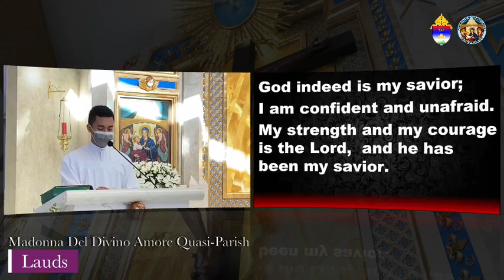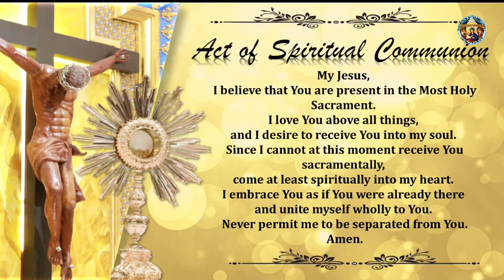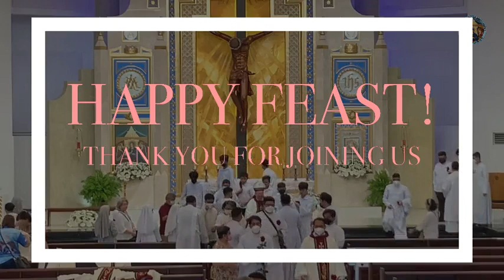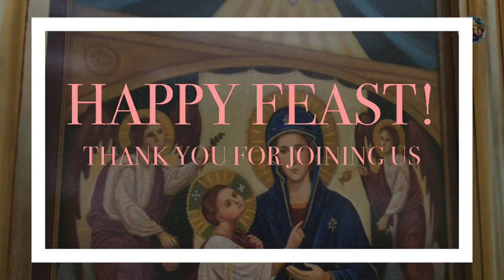Mass of The Holy Chrism | Diocese of Paranaque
at Madonna Del Divino Amore Quasi-Parish